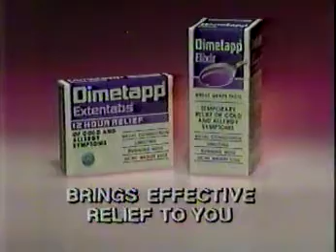1985 Dimetapp Commercial